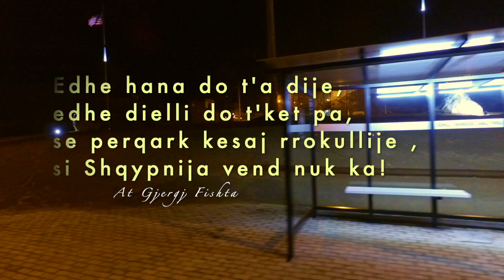Poroj -28 Nëntori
poroj